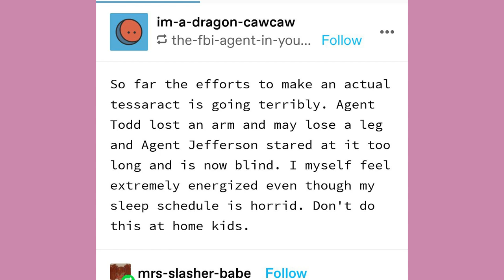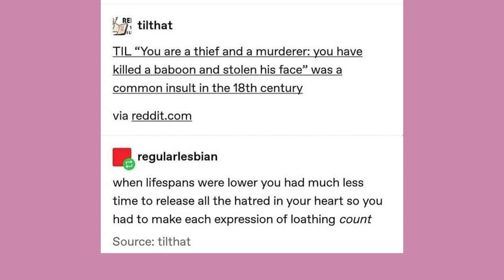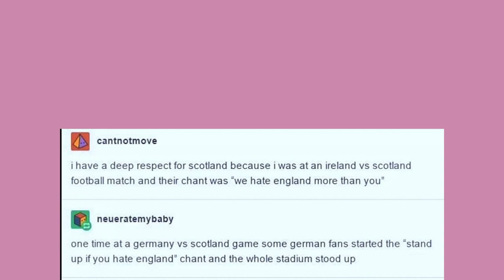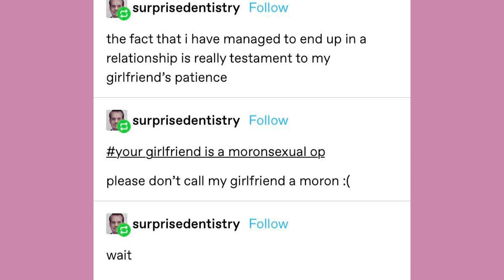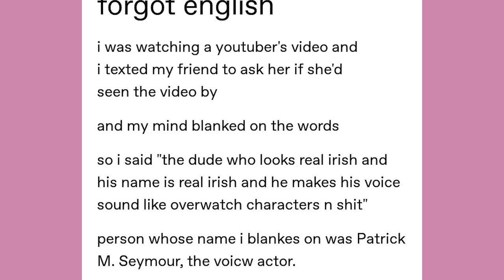W-lm-rt And Vampires | Late Night Tumblr Posts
Got Stuff You'd like to Send? Send it to:
P.M. Seymour